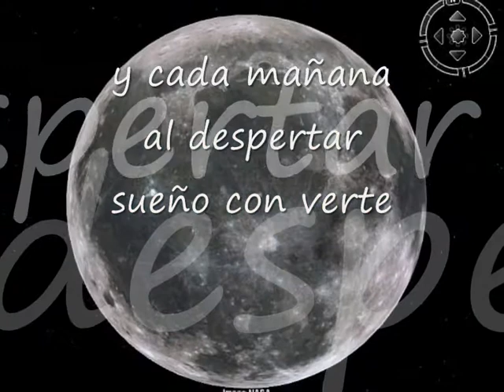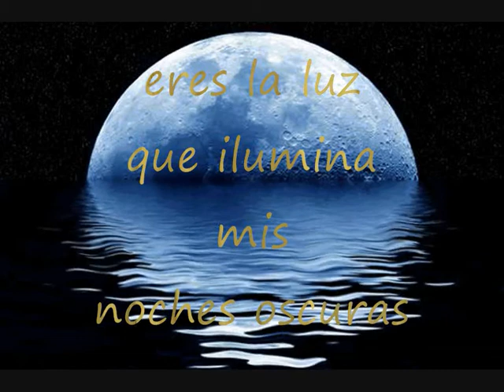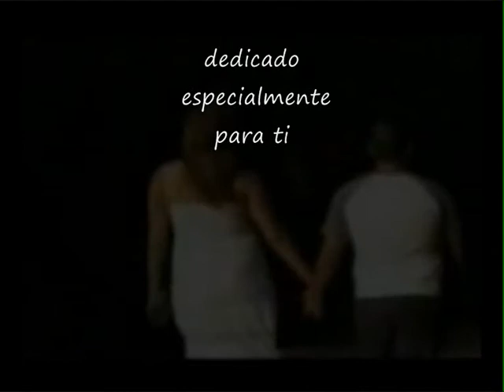dj marquinho la luna y el sol de matamba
esta cancion es para ti reina